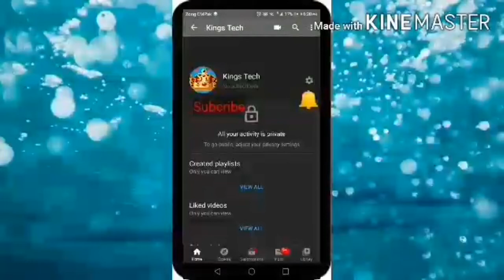How to make a simple car with cardboards easily at home.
This video is about information and learning .purposes So anyone can make
some new projects at home